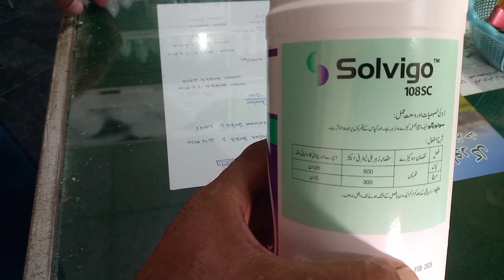solvego by syngenta company sapry